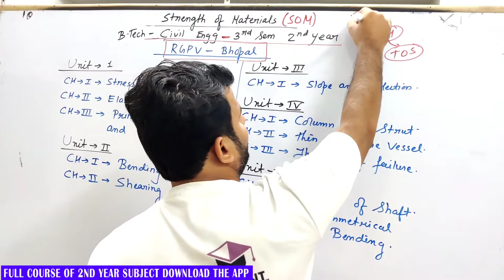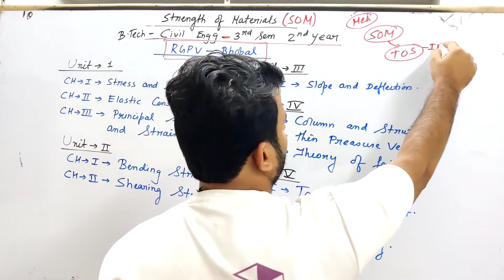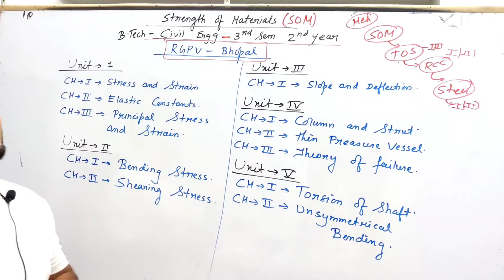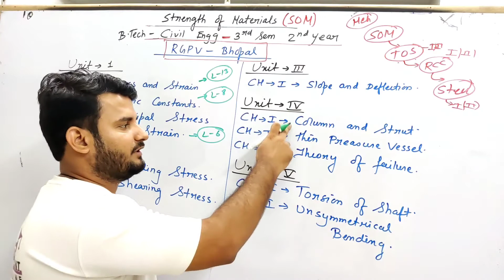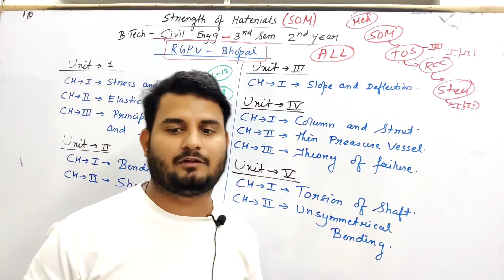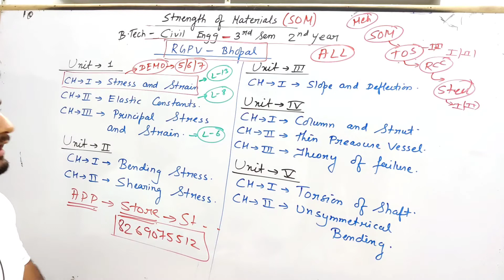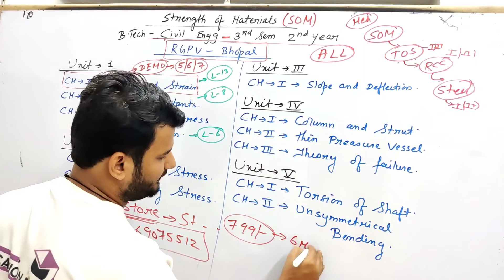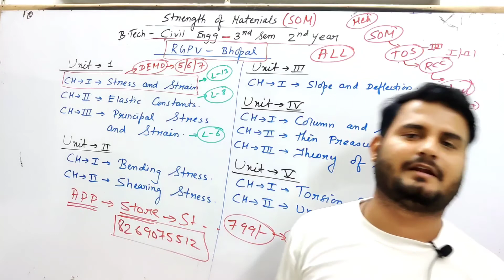Syllabus | Strength of Materials (SOM) for Civil Engineering RGPV B.Tech 3rd Sem 2nd Year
Syllabus | Strength of Materials for Civil Engineering RGPV B.Tech 3rd Sem 2nd Year

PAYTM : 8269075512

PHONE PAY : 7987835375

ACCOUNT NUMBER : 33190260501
        IFSC   : SBIN0010777

Query Solved :
Strength of Materials Syllabus RGPV 3rd Sem Civil Engineering
Strength of Materials Syllabus RGPV B.Tech 3rd Sem Mechanical Engineering